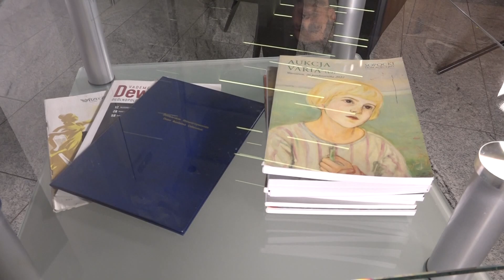Nawróceni - Odc. 12. Mikołaj Badziąg | TV Republika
Gościem będzie Mikołaj Badziąg - adwokat kościelny, specjalista od prawa kanonicznego.